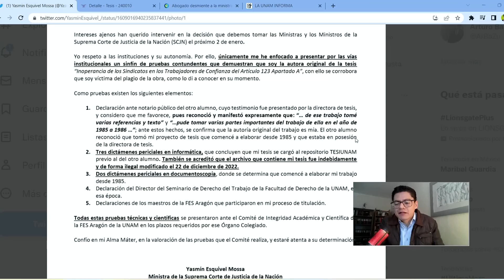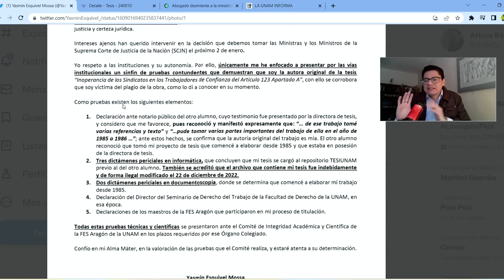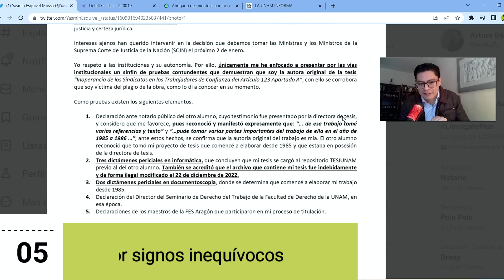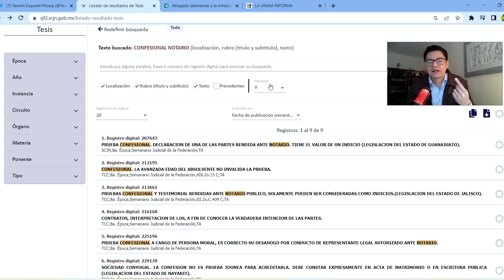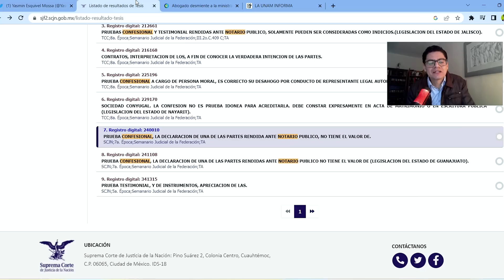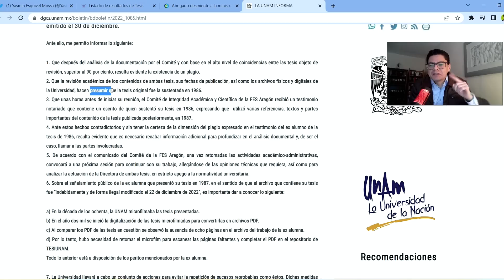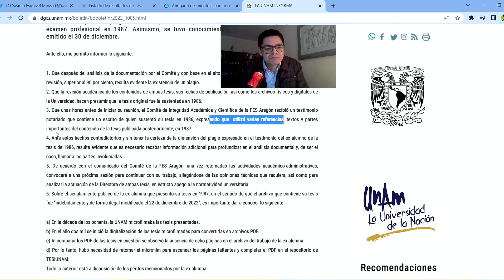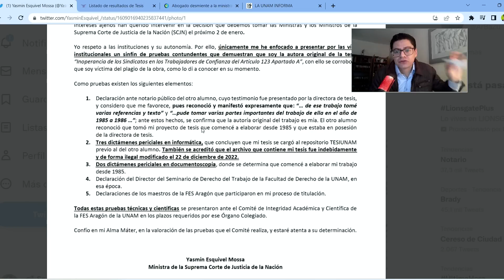PRUEBAS ANTE NOTARIO DE LA MINISTRA YASMÍN ESQUIVEL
¿UN CASO DE LINCHAMIENTO SOCIAL?

*Este vídeo no es una consulta legal, por ello ni se agota el tema, ni se debe considerar como tal. El contenido y opiniones que se desprenden de este vídeo son simplemente informativas u opiniones, por lo que no deben ser consideradas como una asesoría legal u otro  concepto parecido, por lo que cualquier uso distinto al informativo por este canal de YouTube, es responsabilidad de quien lo haga*

CAPÍTULOS:
Intro 0:00
Comunicado 3:15
Declaración ante notario 4:15
Criterios de Tribunales 11:41
Qué dice la UNAM 18:20
Edgar Ulises Baez 23:51
Conclusiones 25:13